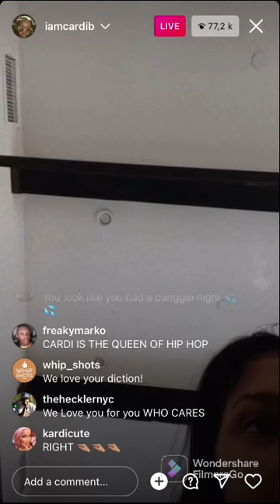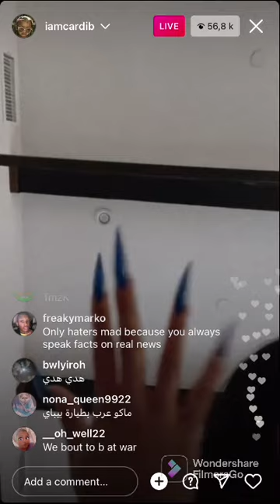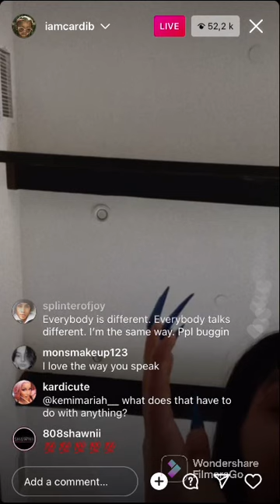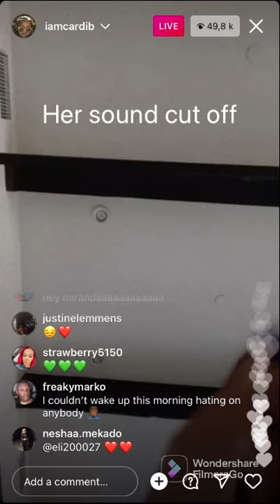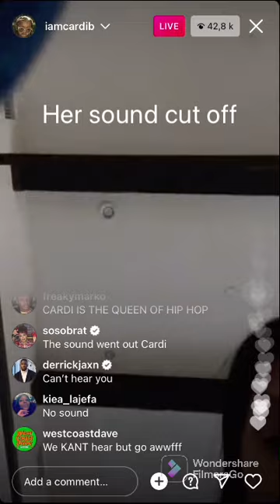Cardi b on Instagram live (22/02/22)🤍